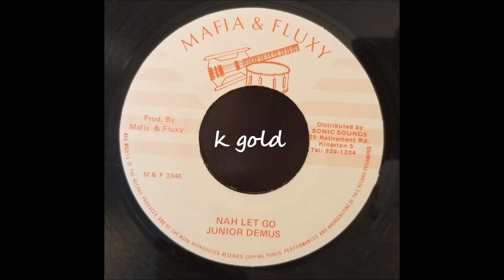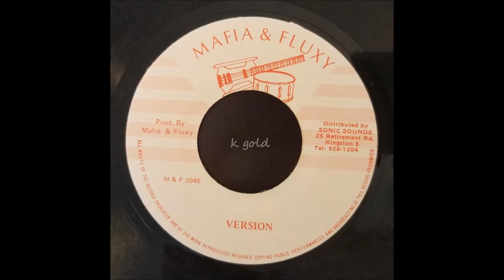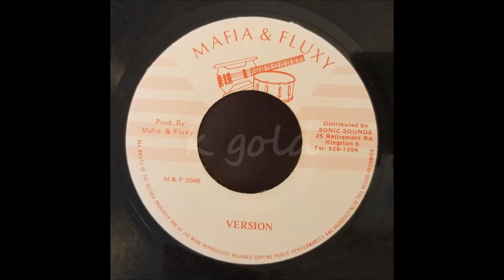Junior Demus - Nah Let Go - Mafia Fluxy 7" w/ Version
Junior Demus
Nah Let Go w/ Version
Mafia Fluxy 7"